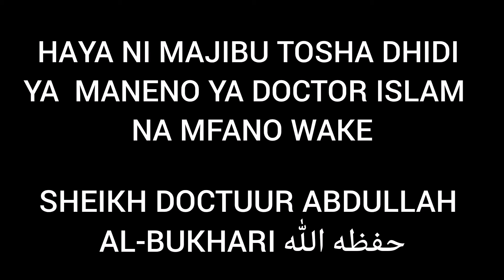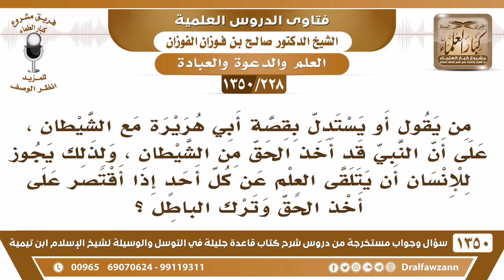Majibu Ya Kielimu Dhidi ya Dr. Islam Muhammad -Sheikh Swaalih Fawzaan & Shaykh Abdallah Al-bukhari